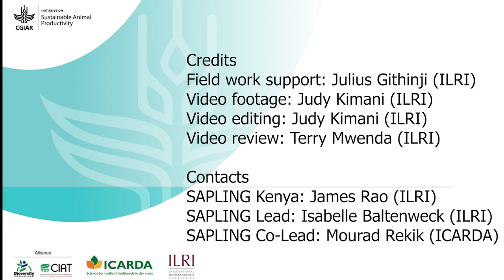Dairy farmer assistant (DFA) services model: Wilson Munyoi, farmer, Muki Cooperative, Kenya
Wilson Munyoi is a farmer at Muki Cooperative, Nyandarua County, Kenya. He says being part of the DFA program, has helped him increase milk yields from dairy cows using super Napier grass.